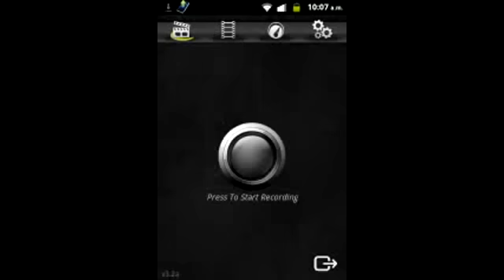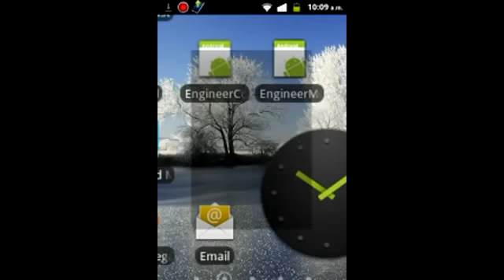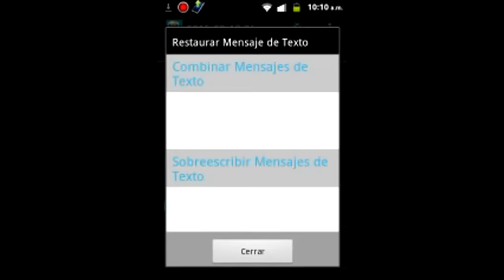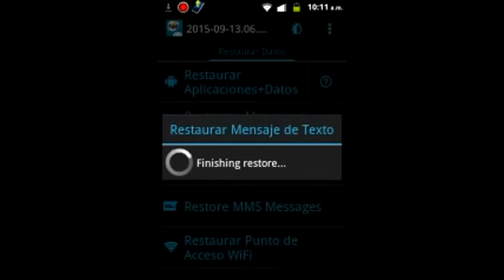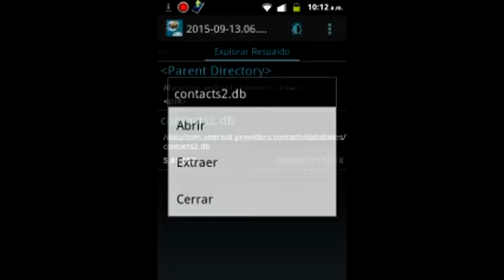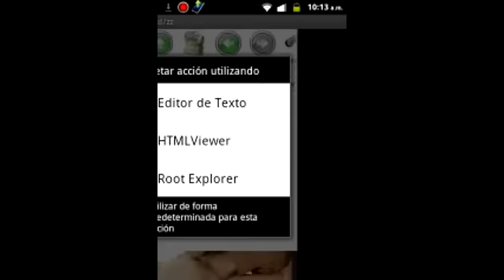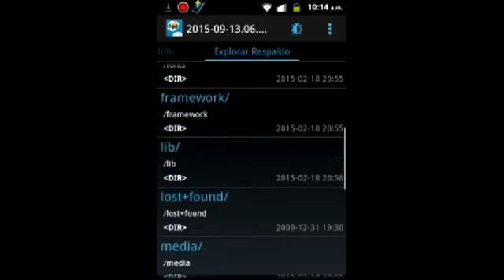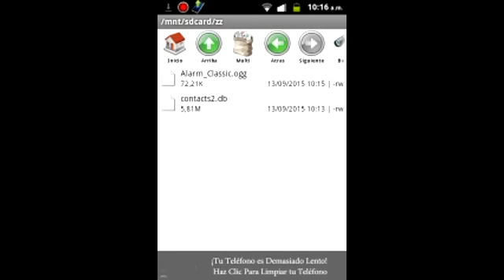Reset de Fabrica Android por patron olvidado sin perder datos informacion metodo unico usuarios root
Reset de Fabrica Android por patron pin contraseña olvidado sin perder datos informacion metodo unico usuarios root